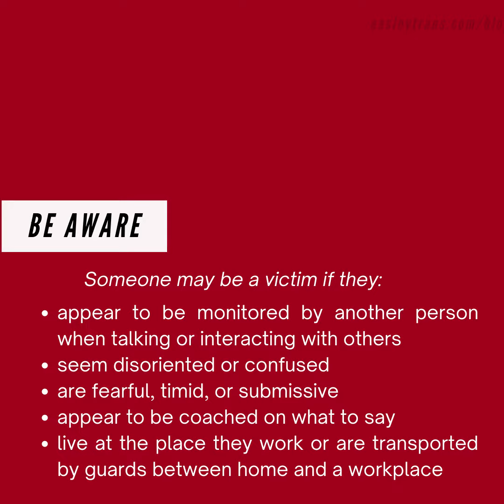How Truck Drivers (And You) Can Fight Human Trafficking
January has been designated as National Human Trafficking Awareness Month. This horrific crime occurs in all 50 states in the U.S. Further, traffickers are exploiting transportation networks for the illegal movement of people. Learn about the vital role the truck drivers have in the war on human trafficking.